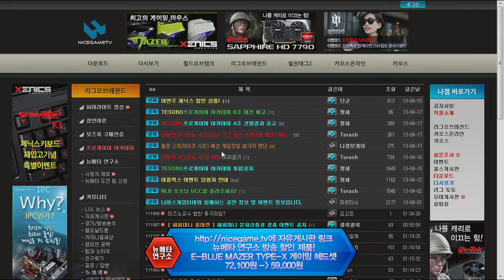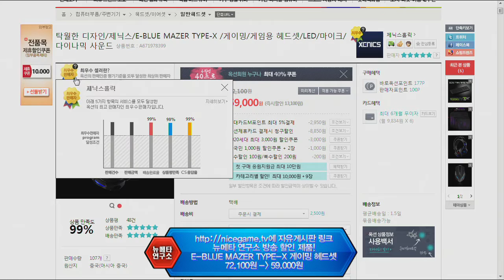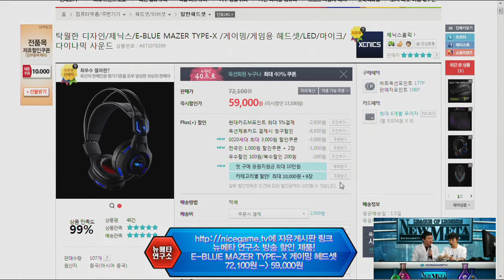130417 뉴메타 36화 3부 상